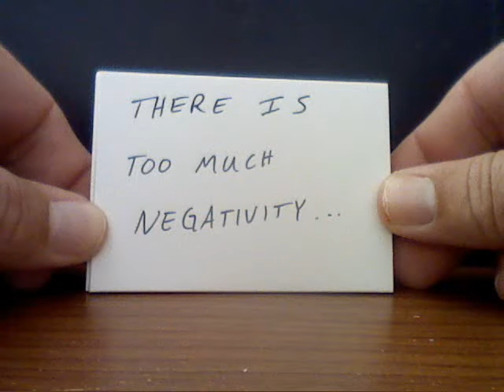IT IS HERE.....Free Contest....Positivity Movement 2012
Video Response Only...Linked to this video as a response!